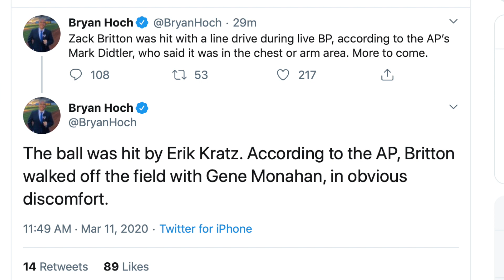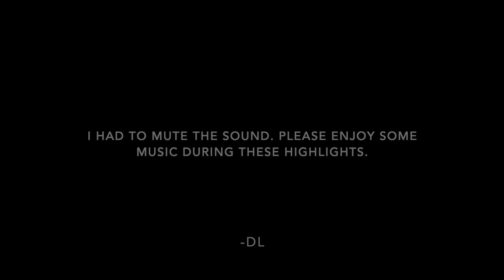Breakdown of Deivi Garcia's Electric Start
Deivi Garcia made his televised Yankees debut on March 11, 2020. Here is a breakdown of his performance, along with some other news and notes regarding Gary Sanchez, Giancarlo Stanton and Zack Britton.

To have your in-game clips featured in these recaps (and maybe the Chase for 28 Documentary, please send them @nyyrecaps on Twitter).